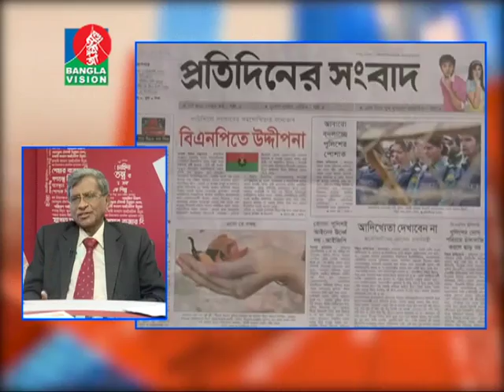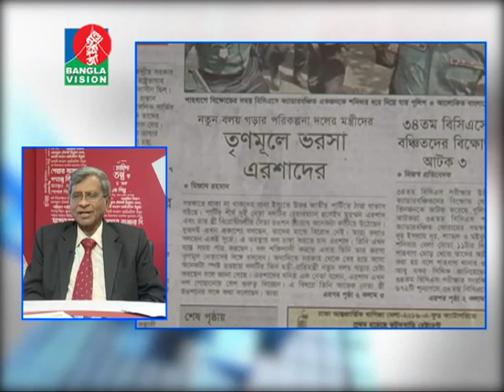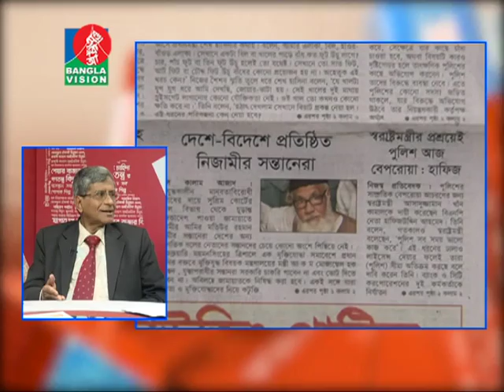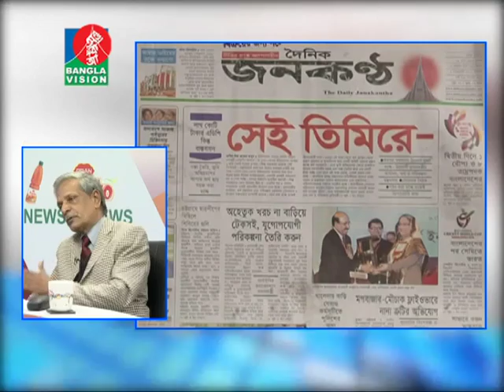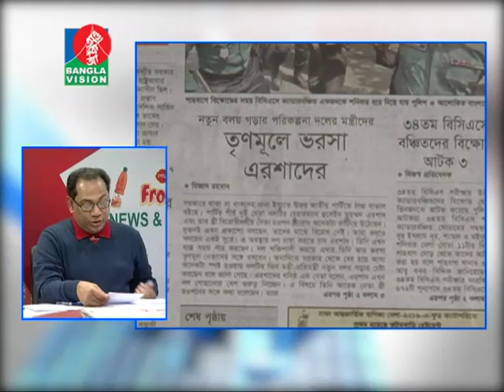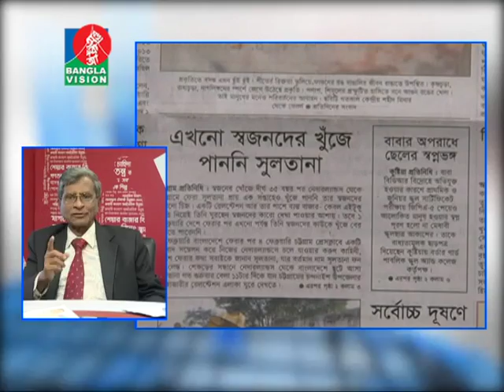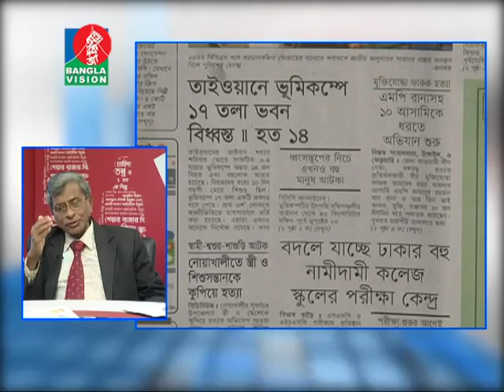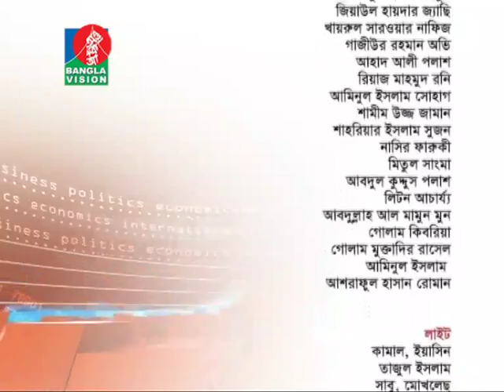News & Viwes 06 02 2016